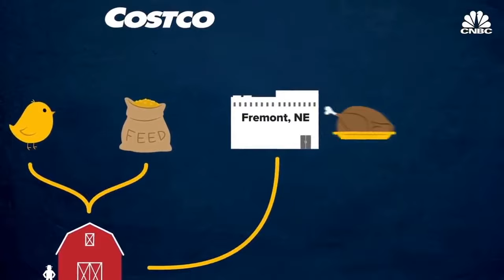How to Pronounce Rotisserie (Real Life Examples!)